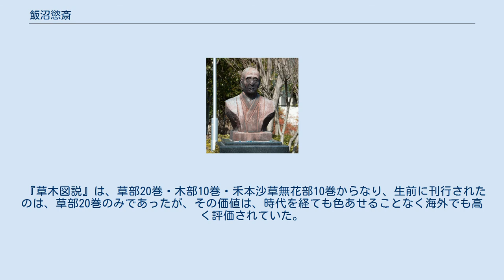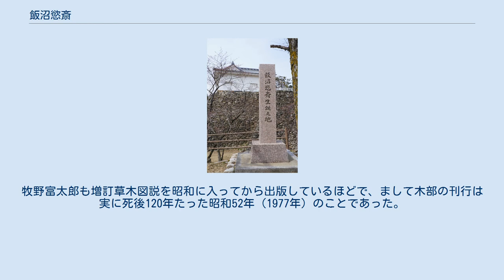飯沼慾斎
飯沼慾斎像(岐阜県大垣市俵町) 飯沼 慾斎（いいぬま よくさい、天明2年6月10日（1782年7月19日） - 慶応元年閏5月5日（1865年6月27日））は、江戸時代の医家で本草学者。
「リンネ」の植物分類法を最初に採用した草木図説を出版した。
伊勢国亀山（現・三重県）出身。
 亀山城のそばにある飯沼慾斎生誕の地を示す石碑（三重県亀山市） 名を守之、後に長順、字を龍夫といい、幼名本平。
慾斎は、引退後の号。
小野蘭山について本草学を学んだ。
後、宇田川榛斎に入門し蘭学を修め、大垣に帰り蘭方医を開業し名声を博した。
文政11年（1828年）には人体解剖もおこなっており、本業の医家としても先駆者であった。
60歳を過ぎても壮健で知識欲旺盛であり、自ら慾斎と号したことでもその意欲が覗い知ることが出来る。
『草木図説』執筆の傍ら68歳で自ら種痘を試み、70歳を越してから門人とともに写真術の研究をはじめ、80歳では、博物学・医学・本草学の知識を広めようとシーボルトと会見せんとした（シーボルトの帰国で実現しなかった）。
最晩年には、足を傷めたが、山駕籠に乗っては深山まで植物採集に出かけたという。
 『草木図説』は、草部20巻・木部10巻・禾本沙草無花部10巻からなり、生前に刊行されたのは、草部20巻のみであったが、その価値は、時代を経ても色あせることなく海外でも高く評価されていた。
牧野富太郎も増訂草木図説を昭和に入ってから出版しているほどで、まして木部の刊行は実に死後120年たった昭和52年（1977年）のことであった。
 Iinumaは、植物の学名で命名者を示す場合に飯沼慾斎を示すのに使われる。